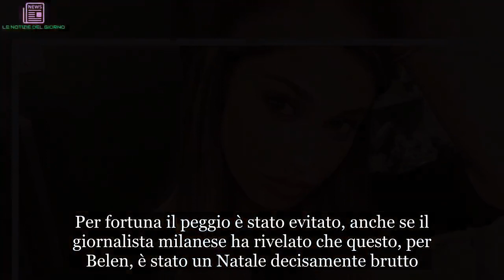Belen Rodriguez e la rivelazione choc che la riguarda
Un Natale particolare
Un Natale decisamente amaro ed una rivelazione choc per la showgirl argentina Belen Rodriguez. A rivelarlo è stato Alfonso Signorini durante l’ospitata a CR4, il programma di prime-time condotto da Piero Chiambretti.

Il direttore di “Chi“, infatti, ha svelato che le ultime settimane sono state decisamente turbolente per la famiglia Rodriguez. La famosa famiglia argentina ha dovuto fare i conti con un problema relativo al papà Gustavo. Quest’ultimo è stato ricoverato in ospedale per qualche giorno, circa una settimana fa.

Parla Signorini
La rivelazione choc che riguarda la famiglia Rodriguez è stata chiarita da Alfonso Signorini. Qualche giorno fa, il papà di Belen Rodriguez era andato in escandescenze a Milano e aveva cominciato a lanciare diversi oggetti dalla sua abitazione. Addirittura sul posto era stata costretta ad intervenire la polizia, allertata dalle numerose telefonate delle persone che stavano assistendo interdette alla scena.
In un secondo momento, il signor Gustavo era stato portato via in ambulanza e sottoposto ad alcuni giorni di ricovero in ospedale. Pare che in quell’occasione fossero presenti anche Cecilia Rodriguez e il fidanzato Ignazio Moser ma non Belen, la quale ha preferito non dire nulla sui social network. Poche ore fa, invece, Alfonso Signorini ha fornito la sua versione dei fatti. Il direttore di Chi ha rivelato durante la trasmissione televisiva di Piero Chiambretti che questo Natale non è stato per niente facile per la conduttrice argentina.

Il peggio è passato
La rivelazione choc che riguarda Belen sembrerebbe trovare un attimo di tregua. Per fortuna il peggio è stato evitato, anche se il giornalista milanese ha rivelato che questo, per Belen, è stato un Natale decisamente brutto. Nonostante tutto, però, i Rodriguez non hanno perso la voglia di divertirsi, così come testimoniano le foto e i video che hanno postato sui social. Assente dai filmati papà Gustavo.